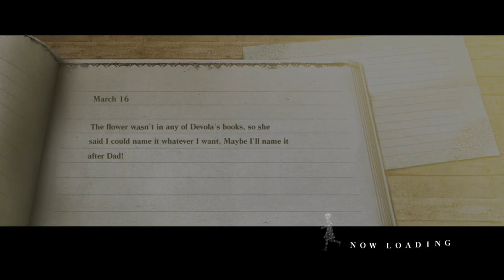Birds and Boars [Part 49] :: Nier Gestalt (2010)